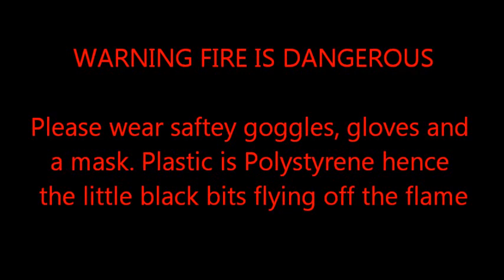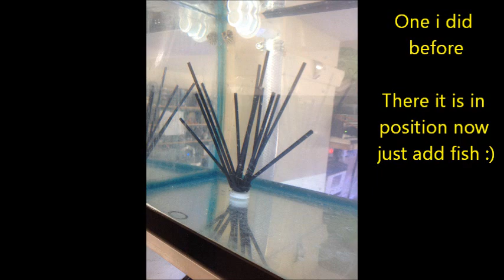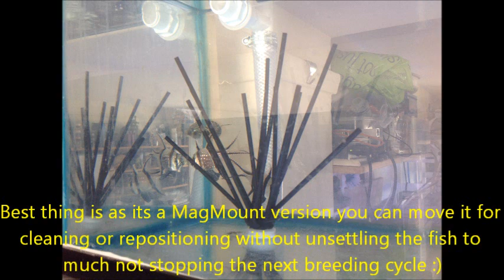How to make the Fake MagMount Sea Urchins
190mm x 4.5 Black Coloured Plastic Lollipop sticks can be found at cake, craft shops and online search sellers.

MagMounts are Neodymium magnets i sealed in coin holders using glue so protected from salt water :) I have done a document in the group for these but i will do a video when i next make some more.